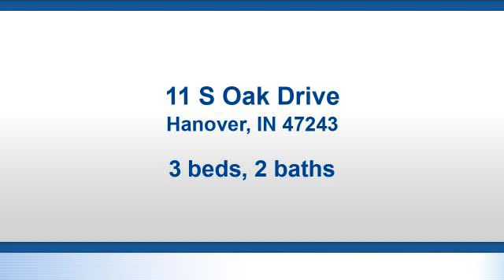Residential for sale - 11 S Oak Drive, Hanover, IN 47243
Three-bedroom, 1-bath brick ranch in GREAT location on 1/3-ACRE CORNER LOT. Potential for 4th bedroom. Large, eat-in kitchen with laundry. Privacy-fenced yard, and attached, 1-car garage. Square feet is approximate; if critical, buyers should verify., Flooring = Other-See Remarks,

Bedrooms: 3
Bathrooms: 1 full and 1 half
Square Feet: 1200
Price: $92,000

MLS ID: J20190187

09/30/2019 02:00:41 am

Last modified: